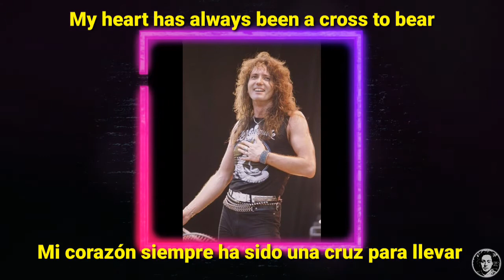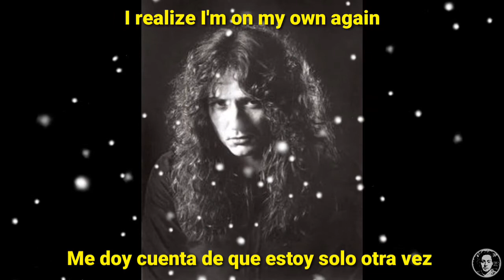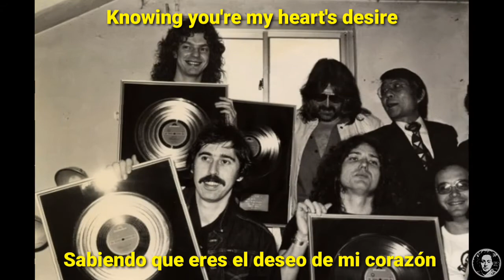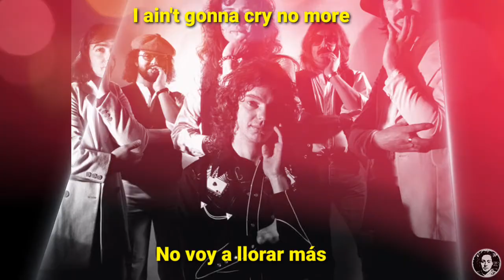Whitesnake - Ain't Gonna Cry No More/Lyrics and Sub Español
Ain't Gonna Cry No More pertenece al Álbum "Ready an' Willing" de Whitesnake 31 de mayo del año 1980.
Banda reconocida por su calidad y en especial por su vocalista "David Coverdale" quien después de ser parte de Deep Purple funda Whitesnake.

Ain't Gonna Cry No More belongs to Whitesnake's "Ready an' Willing" album May 31, 1980.
Band recognized for their quality and especially for their vocalist "David Coverdale" who after being part of Deep Purple founded Whitesnake.